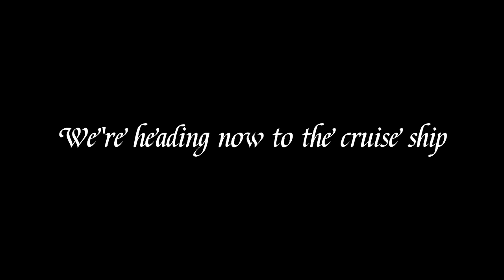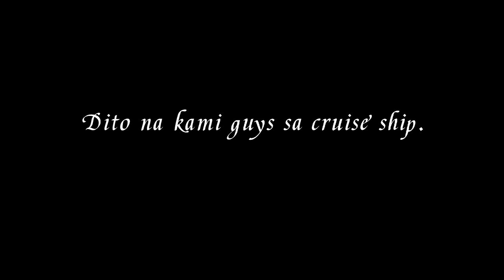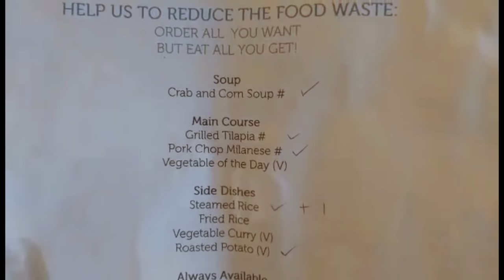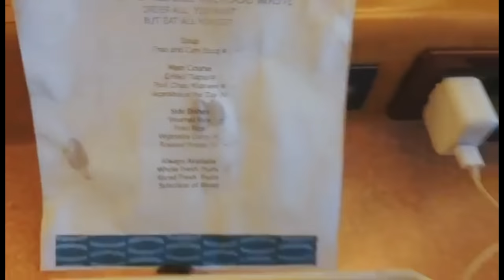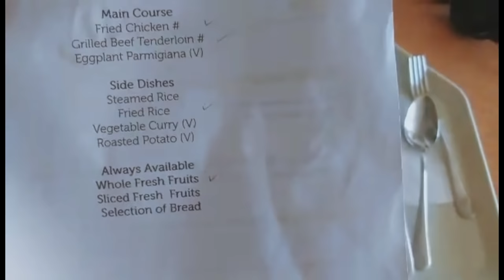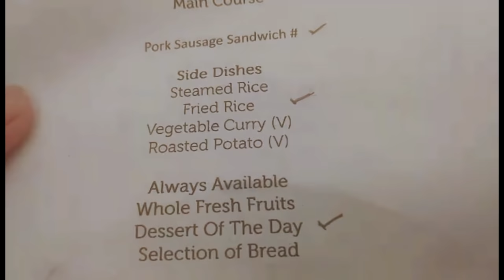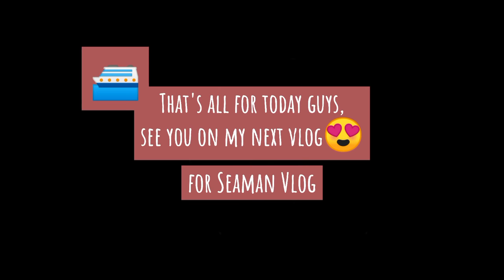Seaman Vlog (Back to Work) here at Italy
God bless!